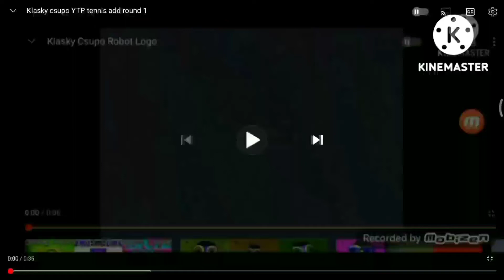klasky csupo ytp Tennis add round 3